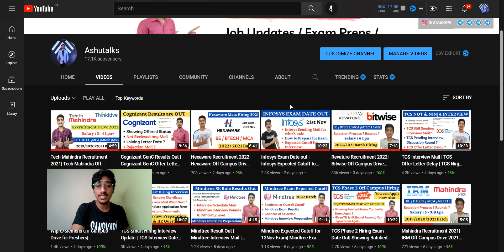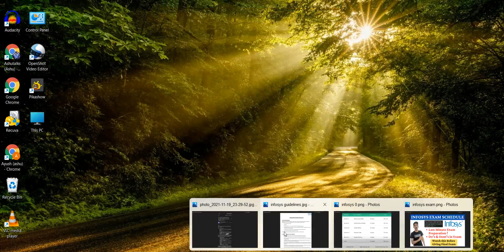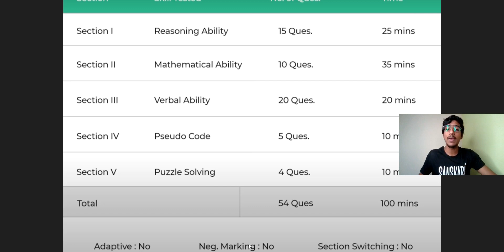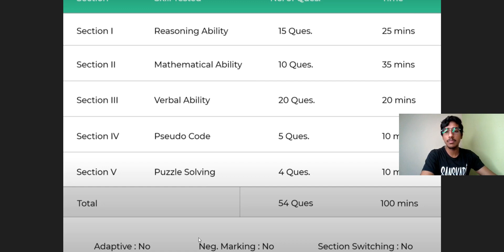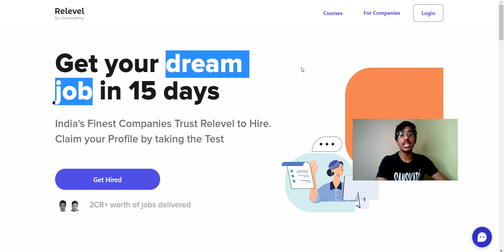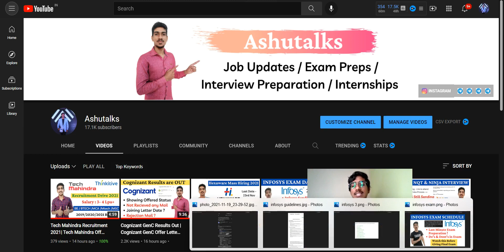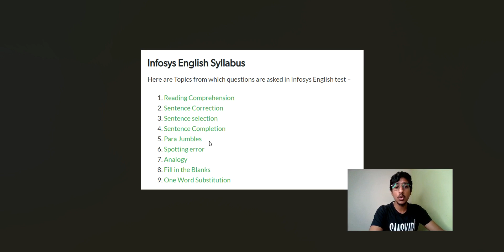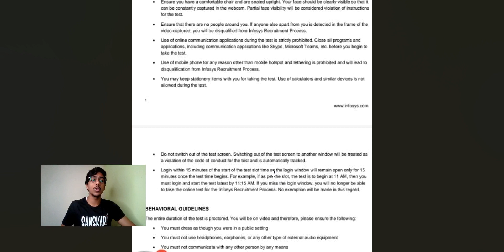Infosys Exam Schedule Login Details & Test Link | Last Minute Preparation | Important Tips & Tricks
infosys 2021,
infosys recruitment,
infosys jobs,
infosys recruitment,
infosys hiring,
infosys jobs,
infosys 2020,
infosys,
Infosys off campus nov 2021 exam date out
Infosys off campus se role exam date out 2021
Infosys hiring for System Engineer 2021
Infosys hiring for operations executive role 2021
Infosys System Engineer role 2021
Infosys latest jobs 2021
Infosys survey mail hiring 2021
Infosys hiring diploma students 2021
Infosys hiring BCA students 2021
Infosys hiring BSc students 2021